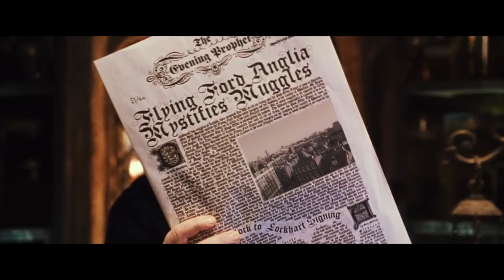[YTP-FR] Harry le Ksos (Harry Potter)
Voici la 3ème YTP de la chaîne qui est sur Harry Potter, j'espère qu'elle vous plaira.